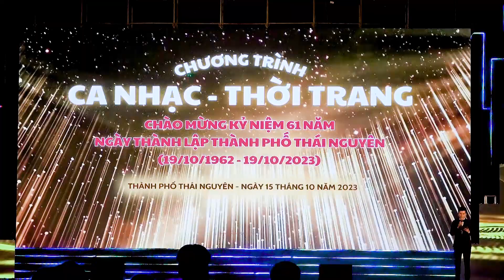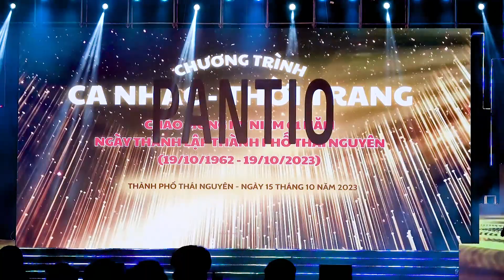KỶ NIỆM 61 NĂM NGÀY THÀNH LẬP THÀNH PHỐ THÁI NGUYÊN 19 10 1962 19 10 2023 p14